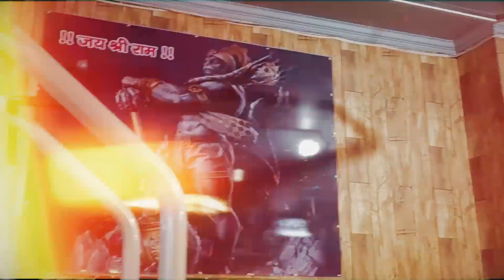I'AM ALONE || MOTIVATION LIFE🔥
I'AM SINGLE || MOTIVATION LIFE🔥